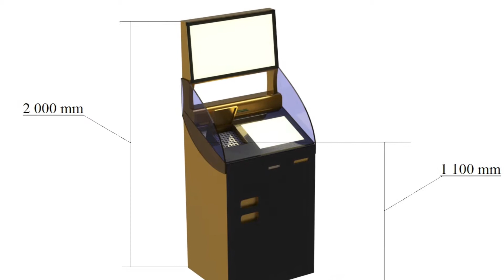Episode 3 - The Factory Visit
In this episode we are visiting the Factory in Kiev. The facility is under German management and is producing bank and self-service equipment for customers world-wide. Have a look the facilities and the work being done there.